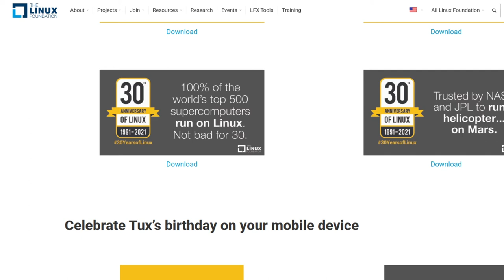Linux Isn't Just For Devs: Using Linux On The Job As A Marketer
Today, Linux turns 30. And I wanted to make one more video in honor of the big day.

When people talk about Linux myths, one of them is that the only people who use Linux on the desktop are software developers and other IT professionals.

The reality is that there are plenty of exceptions. I'm a full time marketer. And even though I specialize in working with technology companies, I'm definitely not a dev. Bash script editing excepted, I don't code. And I've been using Linux on a full time basis for more than ten years without major issues.

== Production notes ==*

Camera:
Audio:
Stabilization:
Lighting:
Postproduction:
Other notes: